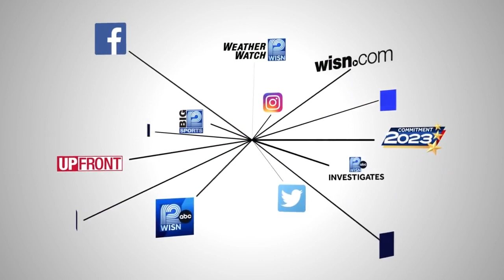Calls for resignation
GOP elections commissioner Bob Spindell and State Sen. LaTonya Johnson on controversy